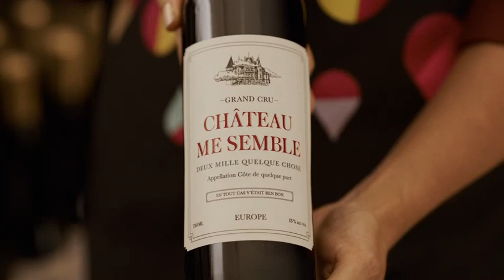Faites des choix plus inspirés: passionné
Afin d'être inspiré pour toutes les occasions, consultez vos offres personnalisées dans l'appli Inspire